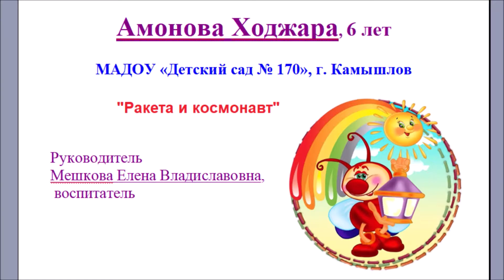Межрайонный конкурс – выставка по 3Д – моделированию с помощью 3D – ручки «Зве3Dа». Амонова Ходжара